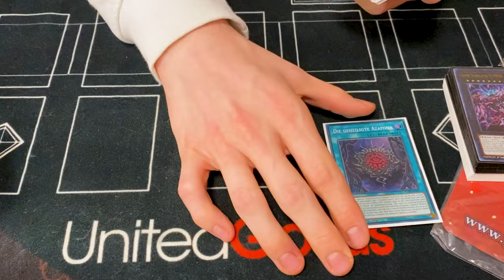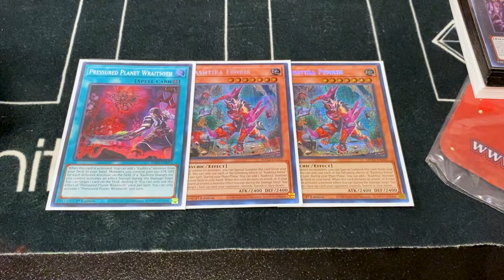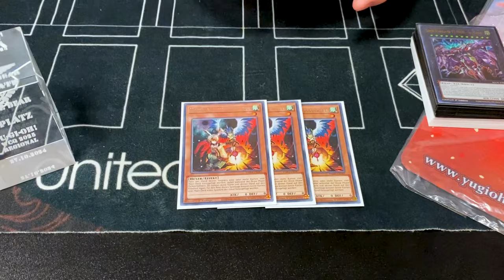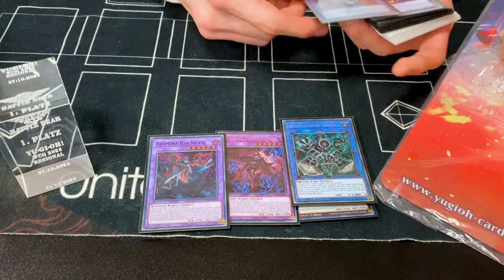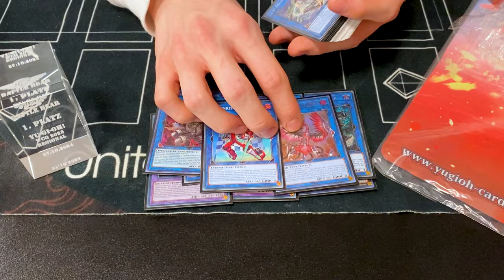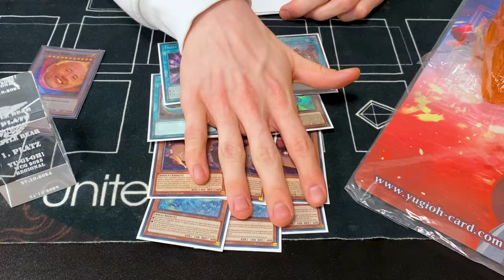1st Place WCQ Regional Kaiserslautern - Snake-Eyes Kashtira Azamina - Neo Wolkober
Intro 0:00
Main Deck 0:22
Extra Deck 3:44
Side Deck 4:31
Shoutouts 5:28